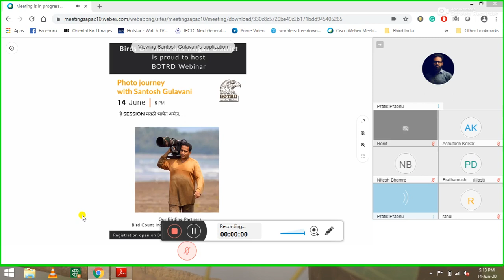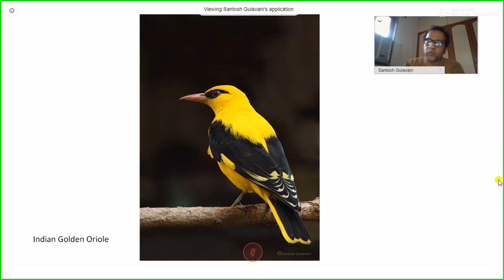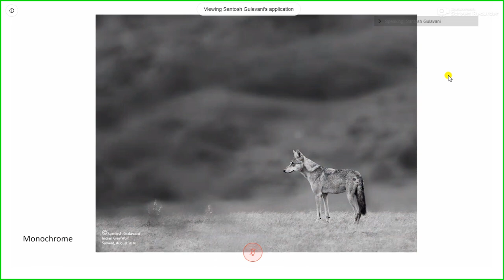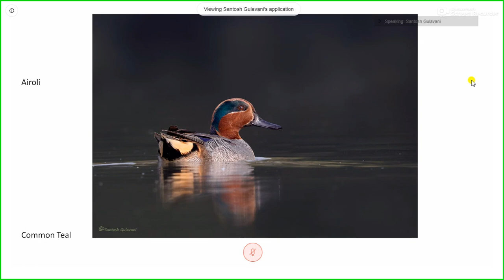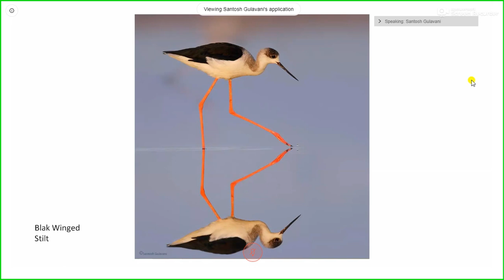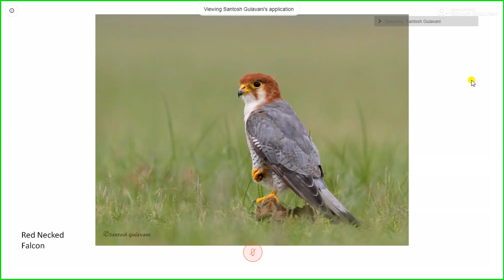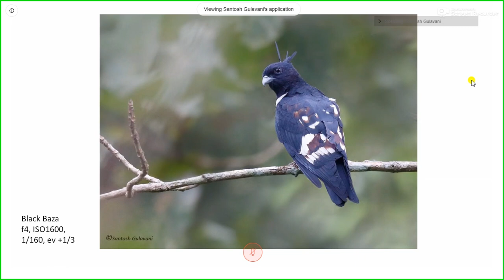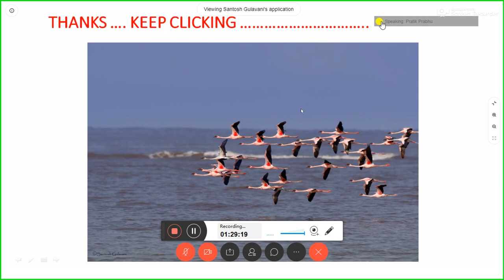Photo-Journey with Santosh Gulavani (Marathi Audio)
Recording of the BOTRD webinar. Pratik Prabhu in an interview with Mentor Santosh Gulavani on his wildlife photography journey. Santosh shares some amazing insights camera setting, planning a photography tour, composition, low light photography and much more.